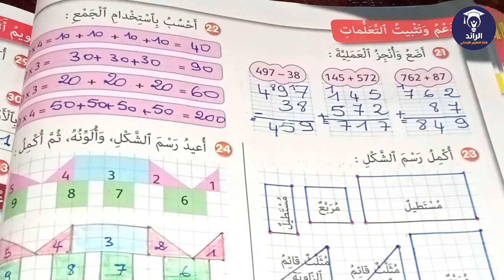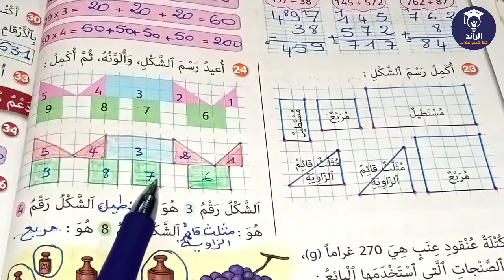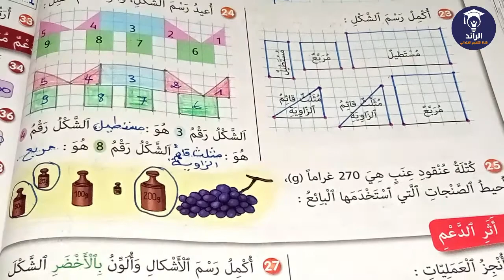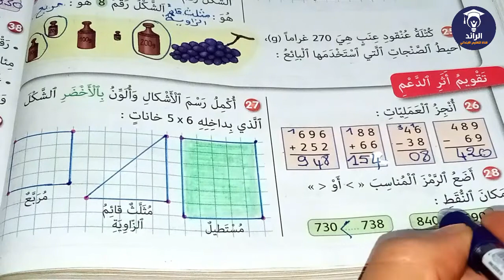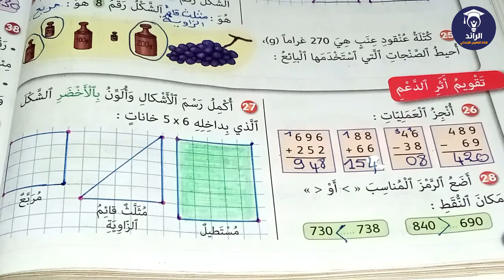الجيد في الرياضيات المستوى الثاني الصفحة 66 تقويم الأسدس الأول و دعمه و توليفه شرح و إنجاز التمارين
للإشتراك في قناة التعليم الابتدائي الرائد:
شروحات و دروس مميزة:
جروبات الواتساب للتعليم عن بعد، و التعليم الداتي، كل مايخص تلاميذ السلك الإبتدائي دروس بالفيديو، شروحات مبسطة، حلول التمارين، فروض مع الأجوبة و المزيد...
F A C E B O O K
E M A I L